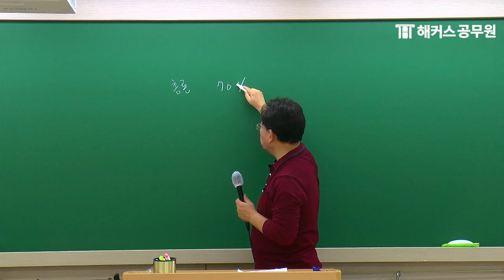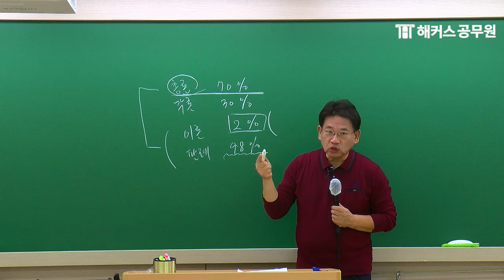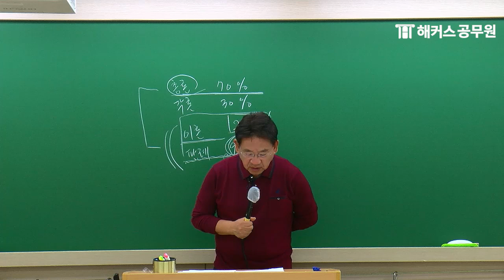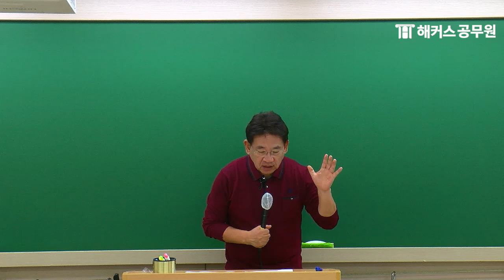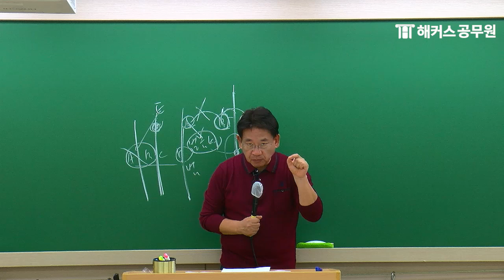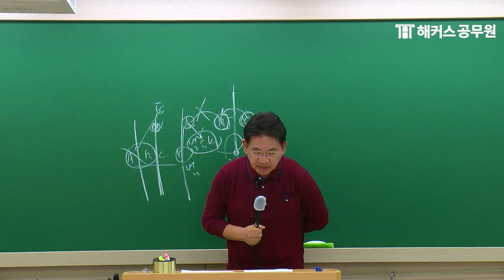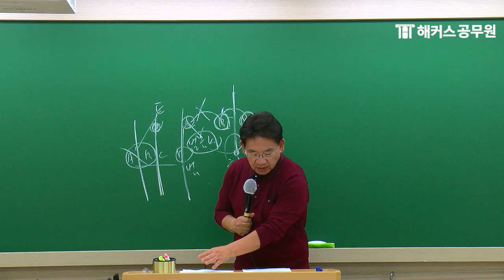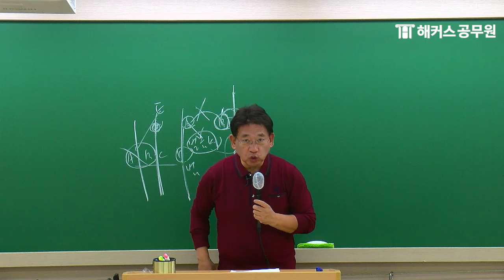공무원 형법 | 2024년 국가직 7급공무원 2차 시험 형법 해설강의｜해커스공무원 김현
국가직 7급공무원 2차 시험 실시간 합격컷 지금 확인하고 선물 받기!

해커스공무원 김현 선생님의
2024년 국가직 7급 공무원 2차 시험 형법 해설강의입니다.